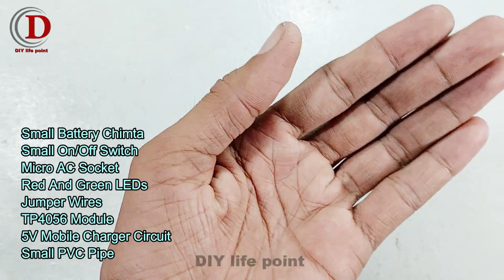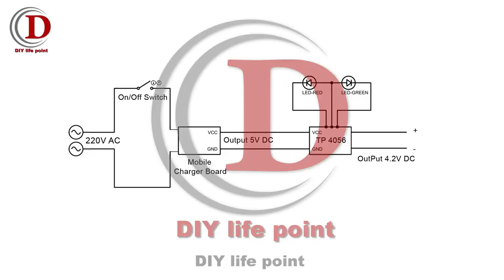How to make dry battery charger at home | DIY 4V automatic battery charger | Small battery charger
In this video, I have built a 4-volt automatic universal battery charger.
To make this battery charger I have made it at home on low budget using 5-volt mobile charger circuit and TP4056 module and small battery pliers and jumper wire and PVC pipe.
This battery charger also has battery protection which will prevent your battery from getting damaged in the future.